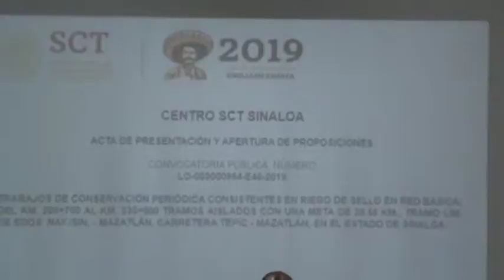Acto de presentación y apertura de propuestas en Sinaloa No. LO-009000994-E46-2019